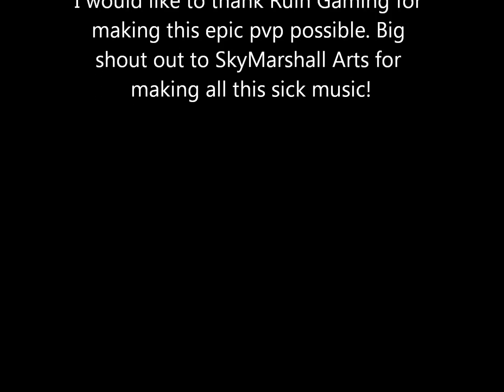Da Gunslinger 2: PVP --- More pwnage than ever before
1.2 is coming make sure you got plenty of credits!

I am 0/28/13 (spec). This is a PVP video of Dara Mactrice VS Ruin Gaming. Many people believe that gunslingers are bad, I beg to differ.

Ever wonder how to play GS? Just watch and learn. Kiting FTW. If at any point you feel GS isn't what you'd hope... just wait for 1.2 because we will be packed with even more pwnage.